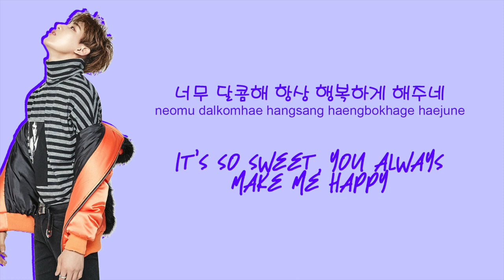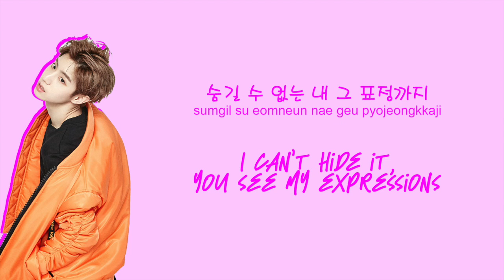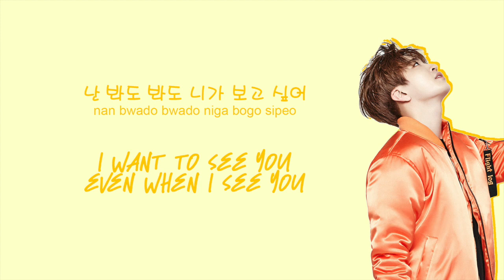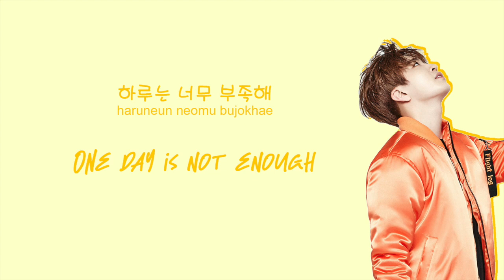GOT7 - SOMETHING GOOD [Color Coded Han/Rom/Eng Lyrics]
GOT7's song, "SOMETHING GOOD", from their album, "Flight Log: DEPARTURE"

Mark [pink]
JB [blue]
Jackson [red]
Jinyoung [green]
Youngjae [yellow]
BamBam [purple]
Yugyeom [orange]
All [black]